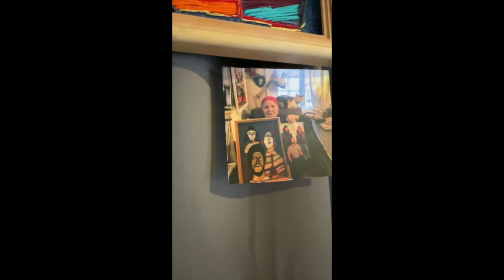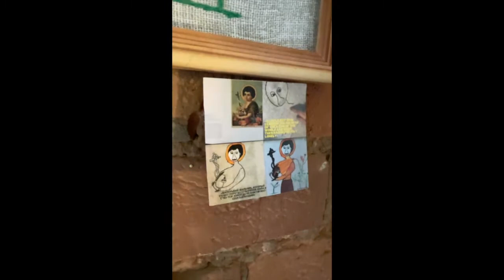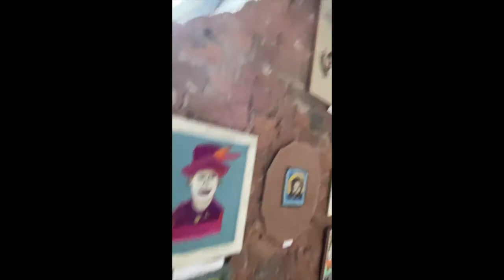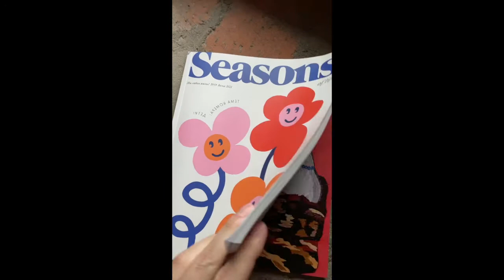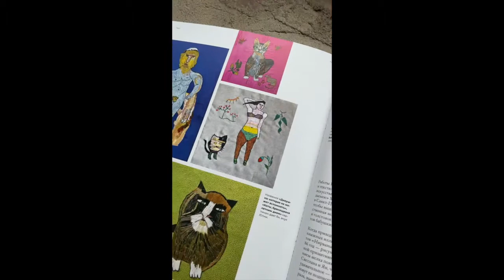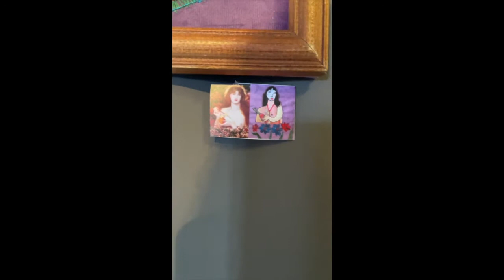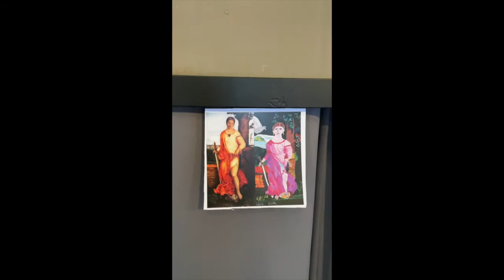Вышивка | Выставка Юлии Алёшичевой (Девушка из 1938), страдающей деменцией, в Севкабель Порт (СПб)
Рассказывает внук Юлии Михайловны — Ян